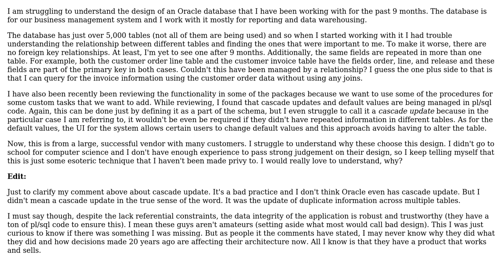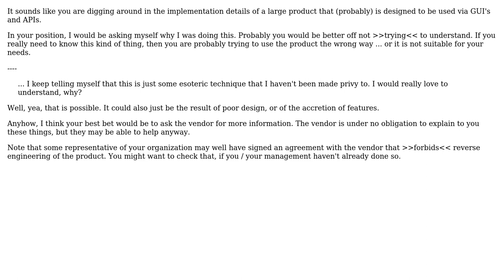Software Engineering: A large Oracle database with no foreign keys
With thanks & praise to God, and with thanks to the many people who have made this project possible! | Content (except music & images) licensed under CC BY-SA | Music | Images & others | With thanks to user Stephen C user jaromey and the Stack Exchange Network Trademarks are property of their respective owners. You are responsible for your own actions.